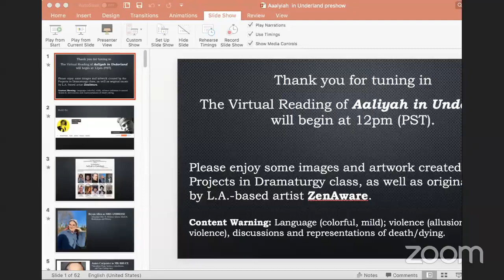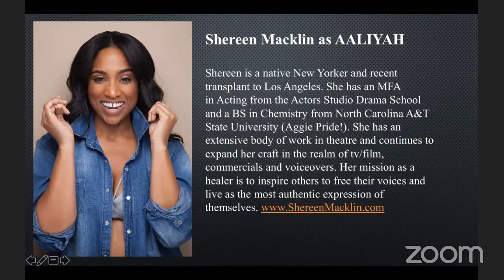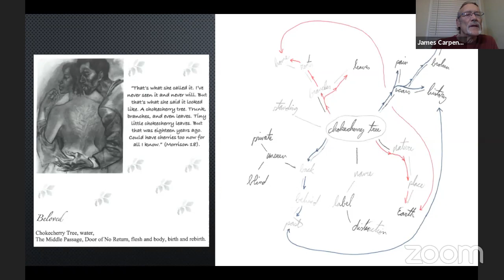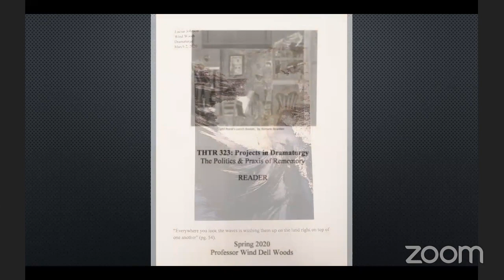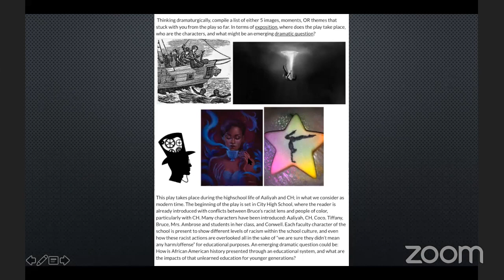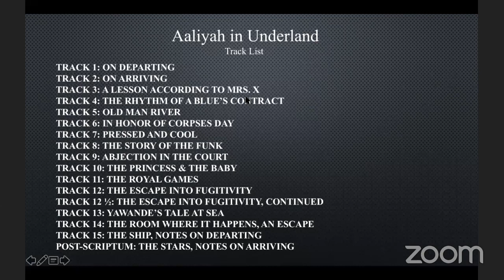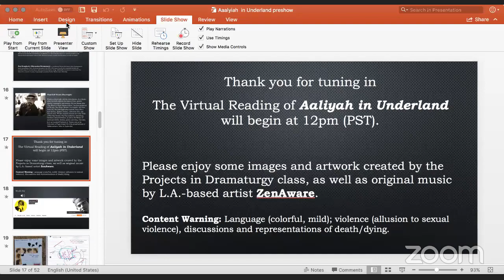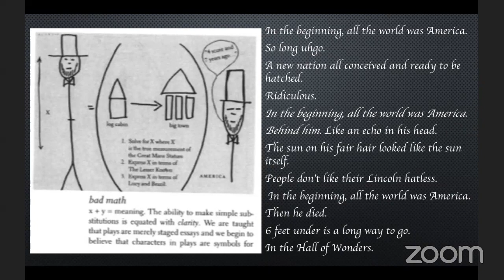Aaliyah in Underland Staged Reading on Friday 8 May 2020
The University of Puget Sound’s Projects in Dramaturgy: “Politics & Praxis of Rememory” class presents the virtual reading of Aaliyah in Underland by Wind Dell Woods on the global, commons-based, peer-produced HowlRound TV network at howlround.tv on Friday 8 May 2020 at 12 p.m. PDT (San Francisco, UTC-7) / 2 p.m. CDT (Chicago, UTC-5) / 3 p.m. EDT (New York, UTC-4) / 20:00 BST (London, UTC+1) / 21:00 CEST (Berlin, UTC+2).

The play, which was developed in the class, is a Hip Hop remix of Alice in Wonderland and explores the concepts of structural violence, anti-blackness, memory, and self-discovery.

Throughout the semester the class used Toni Morrison's concept of "rememory" as a dramaturgical approach to explore and discuss the plays Joe Turner's Come and Gone (August Wilson), The America Play (Suzan-Lori Parks), and Dreamscape (Rickerby Hinds). Aliyah in Underland is in conversation with and samples from these plays, as well as Morrison's concept.

The reading will be cast by both students enrolled in the course and actors from the larger theatre community. The reading will also showcase original videotaped work from the students and conclude with a talkback led by two student dramaturgs.

Cast

AALIYAH: Shereen Macklin

CH: Blake Morris

MR. BRUCE: James Carpenter

MRS. AMBROSE: Brynn F. Allen

MR. CONWELL: Peter Macon

ASPEN: Ayli Stabinsky

RILEY: Jordan Calhoun

KYLE: Lucius Johnson

TIFFANY: LeeLee Jackson

COCO: Erica Greening

Stage Directions read by Emily Kauffman and Rachel Dickinson